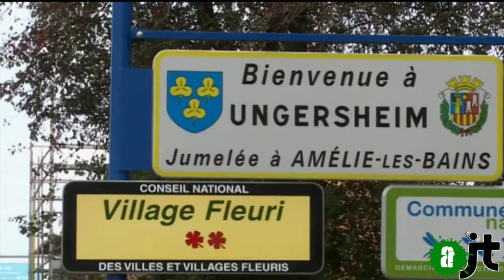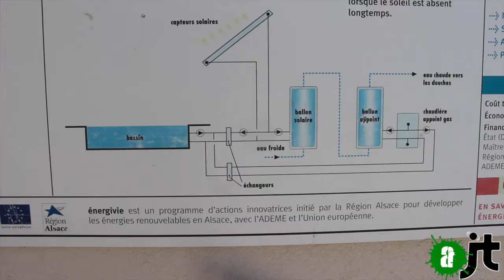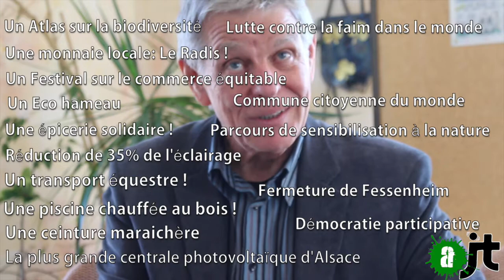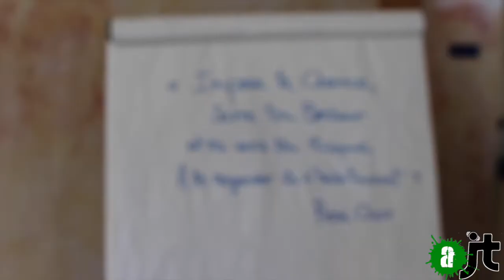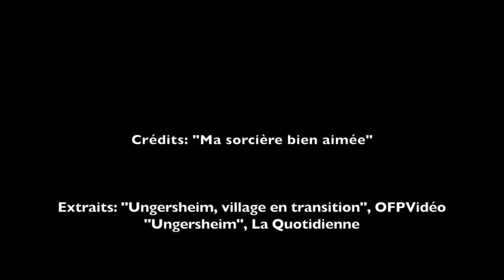Ungersheim: le village le plus écolo de France ?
A Ungersheim (Haut Rhin), la transition énergétique est largement entamée: Photovoltaïque, ceinture maraichère, monnaie locale, transport équestre... et 21 utopies concrêtes mises en oeuvre. Jean- Claude Mensch, le maire du village, nous livre ses recettes miracles !